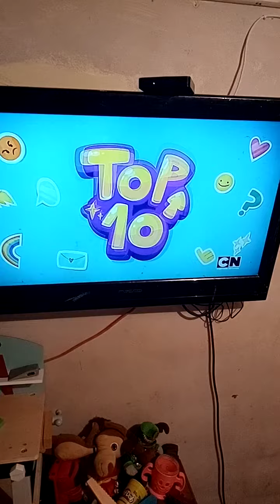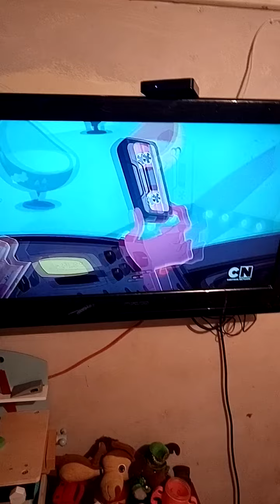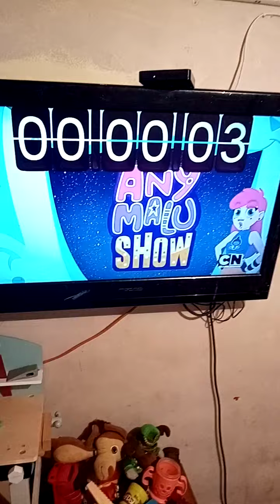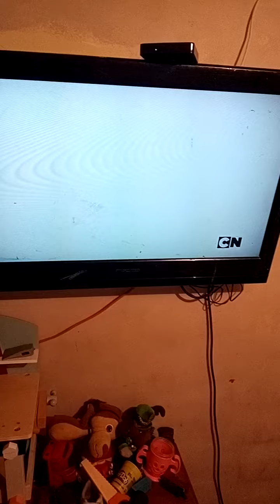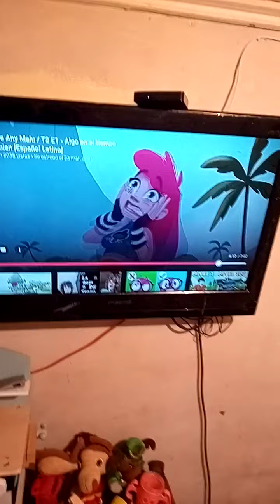any Malú show Malú